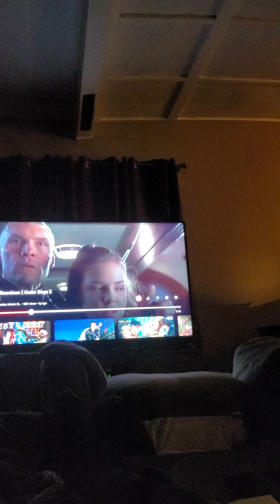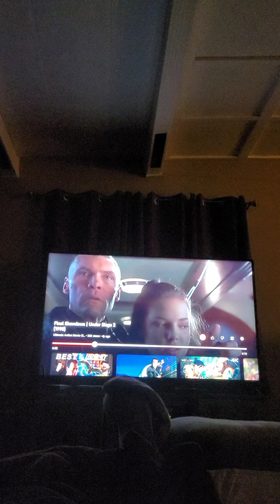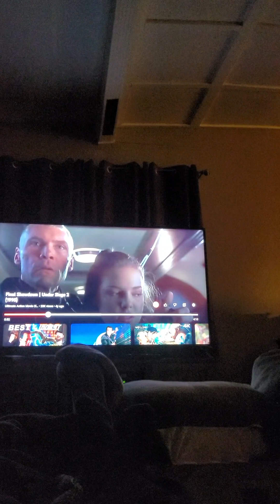steven segal discussiom